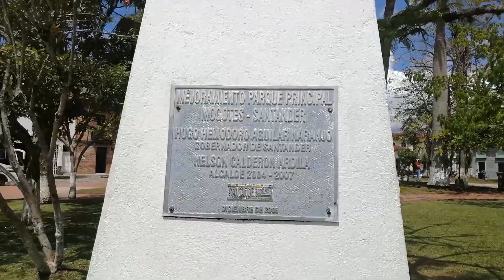MENSAJE DE REFLEXIÓN PARA LA ÉPOCA DE NAVIDAD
Con el Padre Ariel Fernando Pico desde Mogotes, Santander.